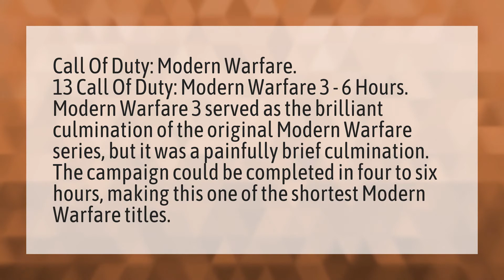What is the shortest Call of Duty campaign?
CoD Points Transfer • What is the shortest Call of Duty campaign?